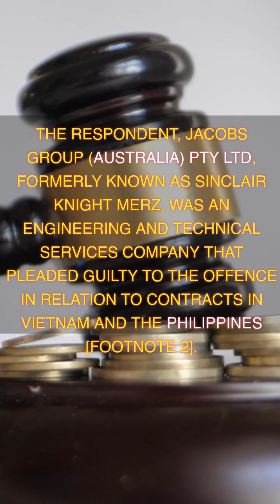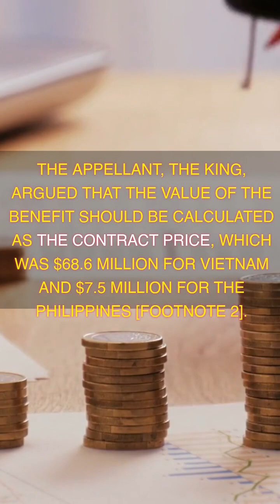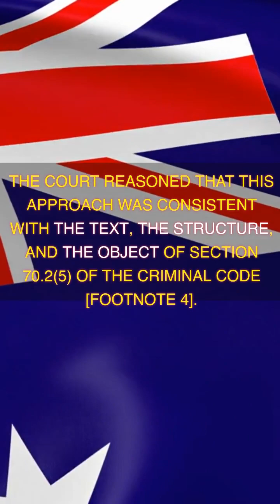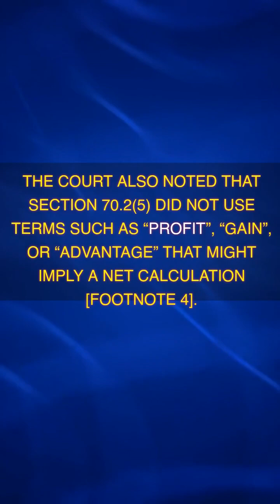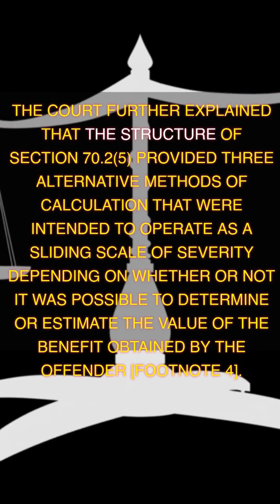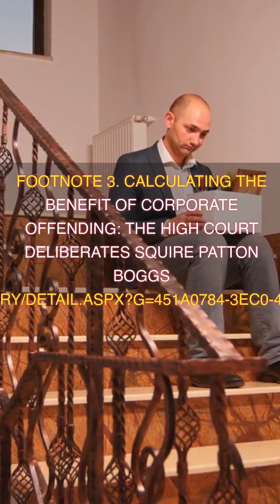Preventing Harm to Australia - The High Court of Australia 2023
THE KING v JACOBS GROUP (AUSTRALIA) PTY LTD FORMERLY KNOWN AS SINCLAIR KNIGHT MERZ [2023] HCA 23
Summary of the High Court of Australia case:
The case concerned the maximum penalty for the offence of conspiring to bribe foreign public officials under the Criminal Code (Cth)1.

The respondent, Jacobs Group (Australia) Pty Ltd, formerly known as Sinclair Knight Merz, was an engineering and technical services company that pleaded guilty to the offence in relation to contracts in Vietnam and the Philippines2.

The maximum penalty for the offence is determined by section 70.2(5) of the Criminal Code, which provides three alternative methods of calculation: (1) 100,000 penalty units; (2) where the court can determine the value of the benefit obtained by the offender and that is reasonably attributable to the conduct constituting the offence, three times that value; or (3) where the court cannot determine the value of the benefit, 10% of the annual turnover of the offender1.

The main issue in the case was how to interpret and apply the second method of calculation, which requires determining the value of the benefit obtained by the offender. The benefit obtained by the respondent was the award of certain project contracts2.
The appellant, The King, argued that the value of the benefit should be calculated as the contract price, which was $68.6 million for Vietnam and $7.5 million for the Philippines2. This would result in a maximum penalty of $228.3 million for Vietnam and $22.5 million for the Philippines2.
The respondent argued that the value of the benefit should be calculated as the contract price minus the costs incurred by the offender in performing the contract, which was $8.1 million for Vietnam and $1.9 million for the Philippines2. This would result in a maximum penalty of $24.3 million for Vietnam and $5.7 million for the Philippines2.